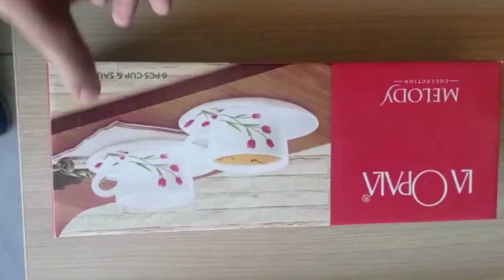Unboxing Video Laopala Cup Set | Cup Set 12 Pcs | Free Delivery | Online Shopping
Laopala Cup Sets Unboxing | 12 Pcs Cup Set | Free Delivery😱
ये वीडियो laopala Cup Set की Unboxing वीडियो है।
इस Cup Set में 12 Pcs आते है।
1. Cup - 6 Pcs
2. Plate (Saucer) - 6 Pcs

(Join Whatsapp Group For Daily Updates)

flipkart shopping
flipkart offers
amazon favorites
amazon finds
online order
online shopping
cup set
cup set price
tea cup set collection#different branded tea cup set collection with price i i জানুন cup set collection best tea cup set cup set design best tea cup set in india unboxing video# unbox